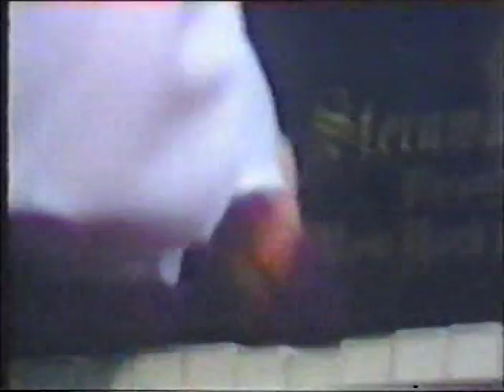Benny Goodman At The Pori Jazz Festival, Pori Finland 1982 #4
The Song Is Called Airmail Special
Featuring Benny Goodman On Clarinet, John Bunch On Piano, Chris Flory On Guitar, Phil Flanigan On Bass, Warren Vache On Trumpet, Scott Hamilton On Saxophone, Mel Lewis On Drums.